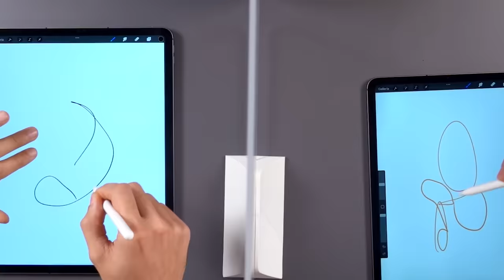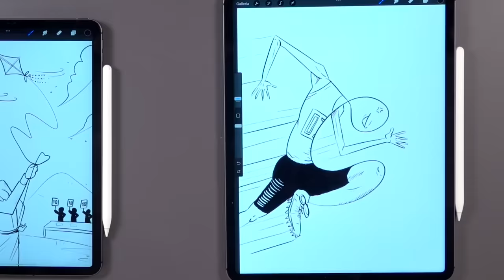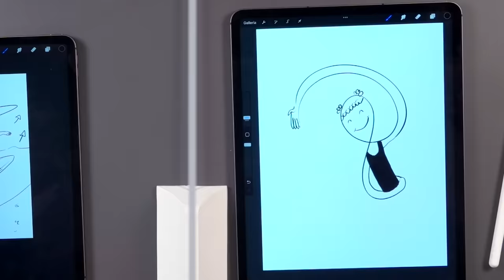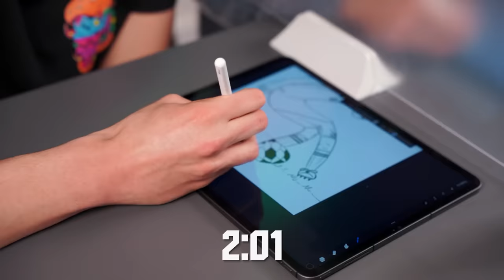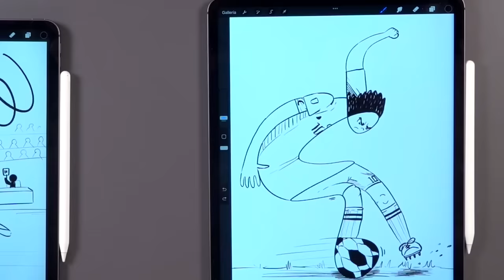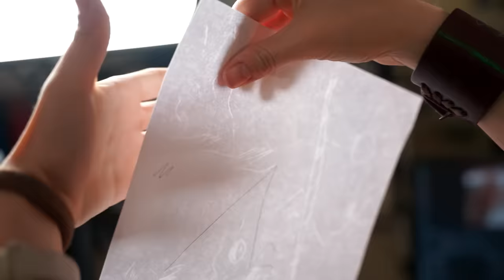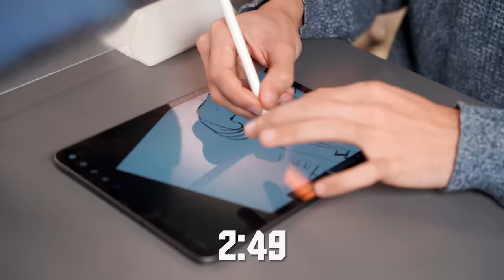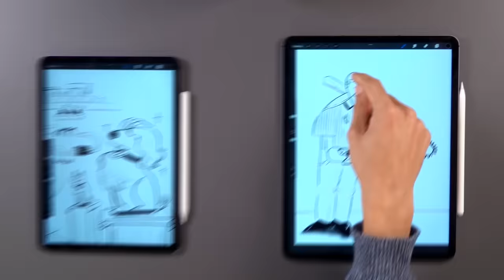Il CAMPIONE mi SFIDA a DISEGNARE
Oggi per la prima volta, io e @fraffrog uniremo le forze nella sfida di disegno per battere Simone Barlaam, campione paralimpico di nuoto. Chi avrà la meglio?